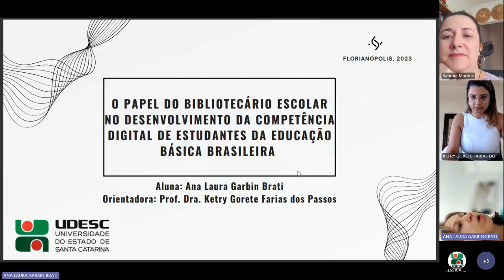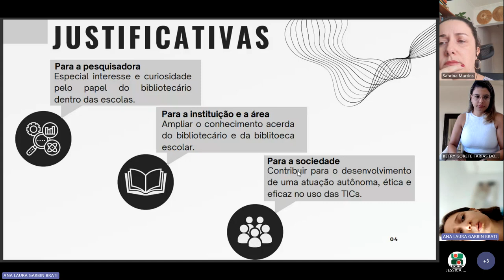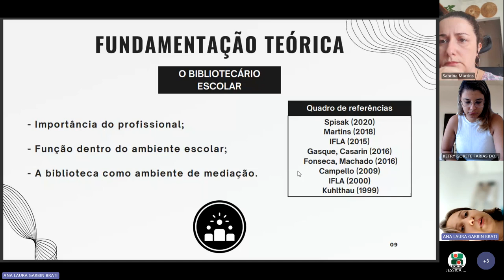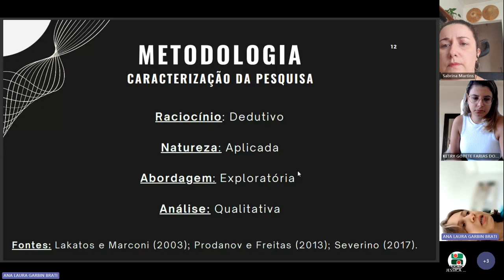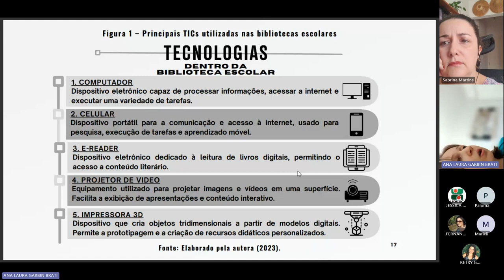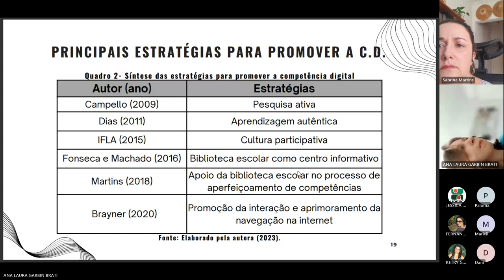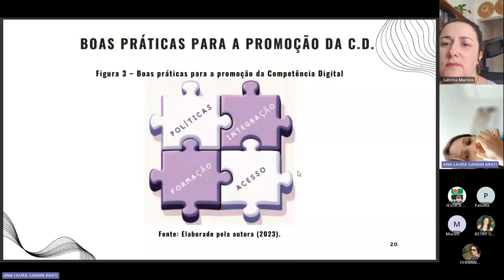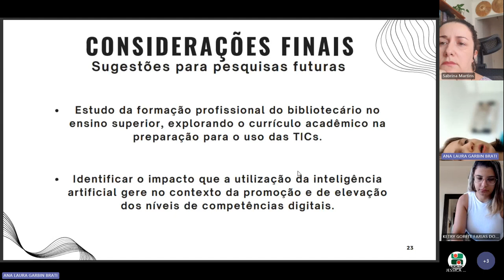TCC ANA LAURA. Orientadora Profa Dra Ketry Passos - UDESC - Biblioteconomia 2023